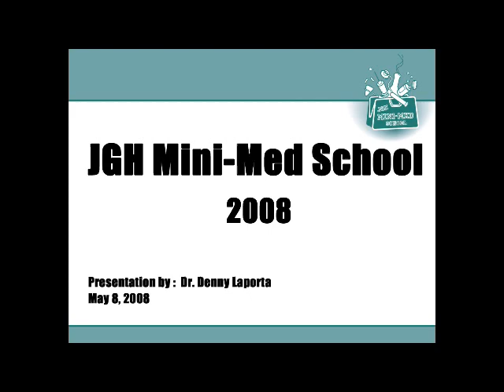JGH Mini Med School - May 7, 2008 - Dr. Laporta - The Story from Behind the Monitors